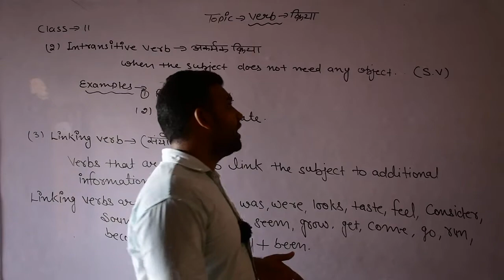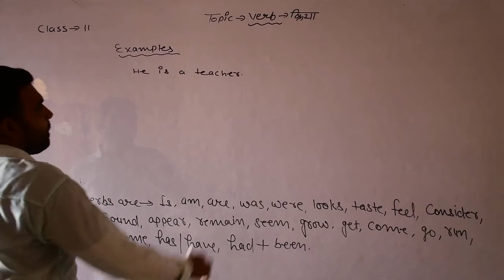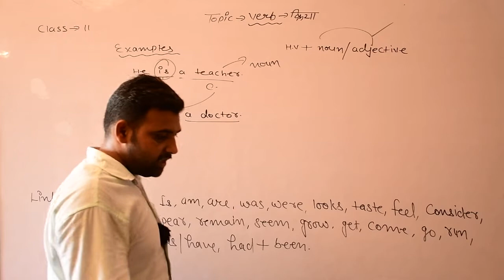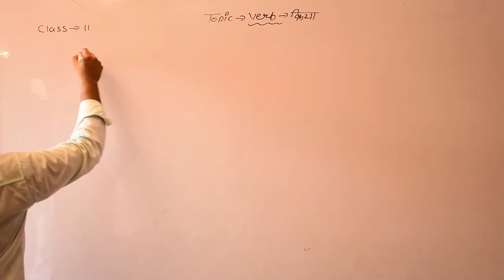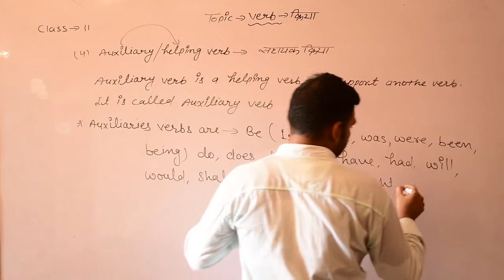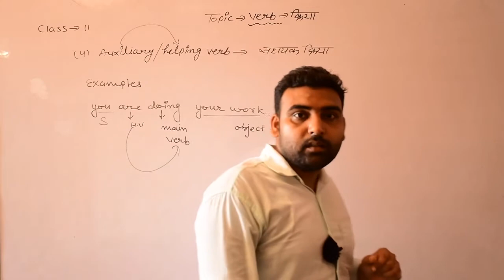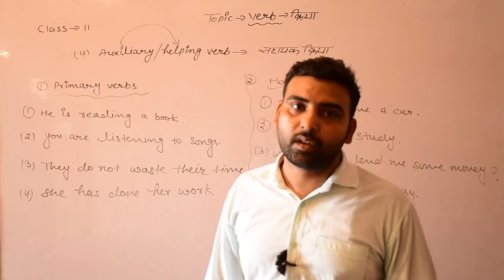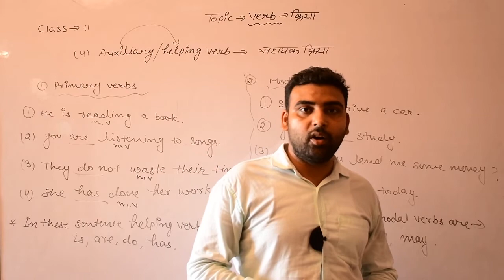Part of Verb English Grammar Class 10th & 11th Part 2 By Rajeev Sir (SHRI SHYAM SCHOOL BHADRA)